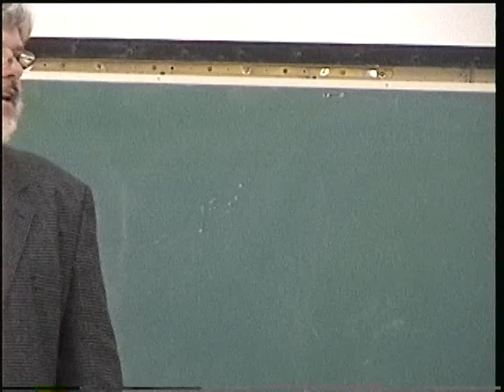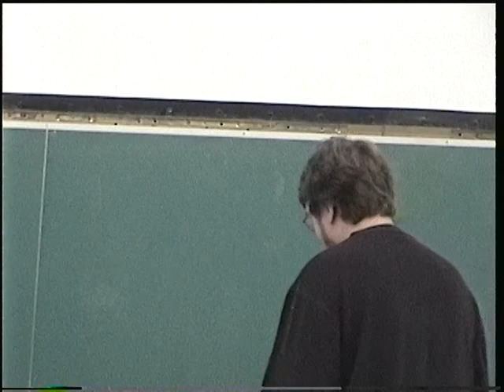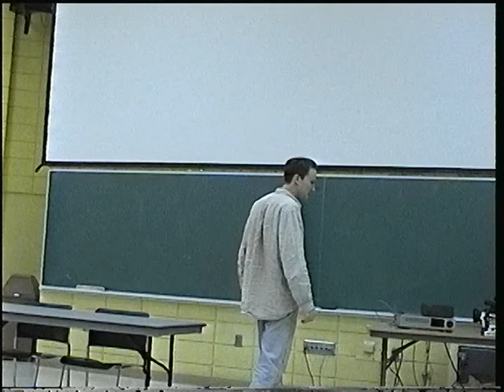1998 KC Filmmakers Jubilee Event